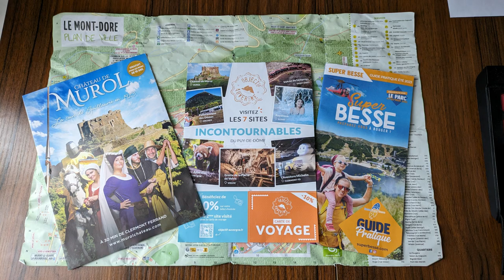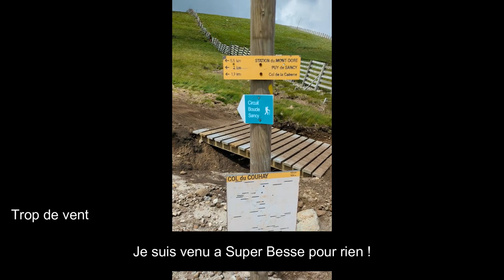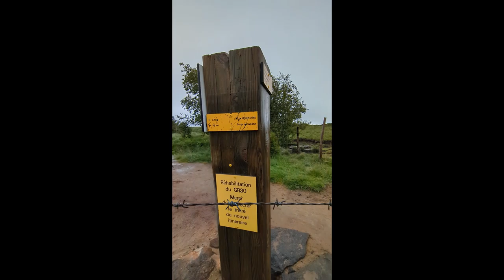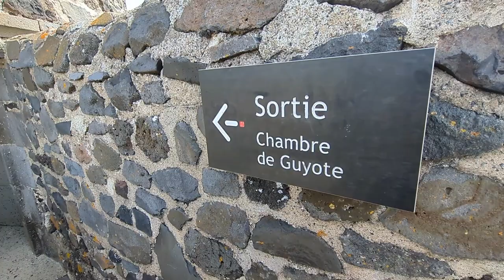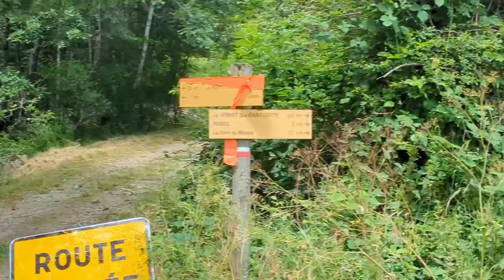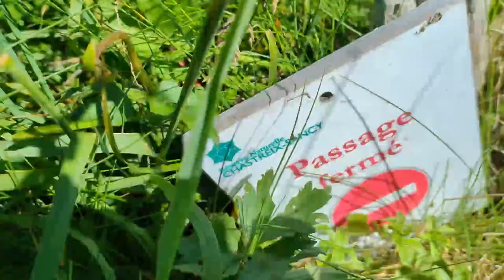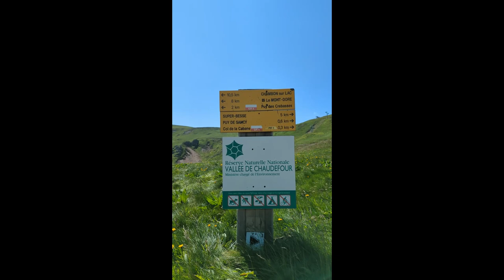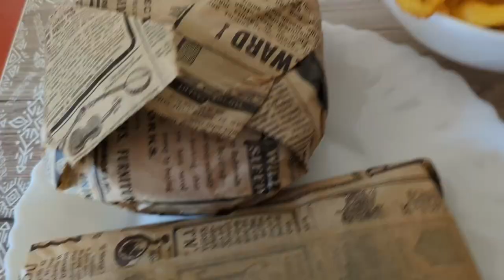La randonnée c'est COOL - Mon voyage au Mont-Dore - Randonnée, Visite - [VLOG]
00:00 Intro
00:22 Jour 1 : Départ
01:34 Jour 2 : Organisation et Randonnée
08:34 Jour 3 : Grotte et Volcan
12:30 Jour 4 : Super-Besse
23:31 Jour 5 : Rando + Pluie = On ne voit rien
45:12 Jour 6 : Château, Lac et Dent du Marais
1:12:23 Jour 7 : Le tour du Puy de Sancy
1:56:40 Jour 8 : Fin et Retour

Moi c’est François et je vous propose de revivre les plus gros moments de ma semaine au Mont-Dore en Auvergne.

Au programme :
Randonnée au Mont-Dore ;
Visite de la grotte de la roche à Volvic, le Volcan de Lemptegy à saint ours ;
Tyrolienne Fantasticable et Rando à Super Besse où je gravis le Puy de Sancy ;
Rando sous la pluie ! ;
Visite du château de Murol et Rando au Lac Chambon suivi de l’ascension de la dent du marais ;
Dernier jour, je pars de la station du Mont Dore pour me rendre au Puy de Sancy puis je refais tout le tour par la grande cascade, 7 heures de rando !